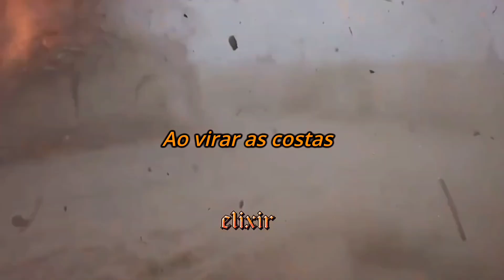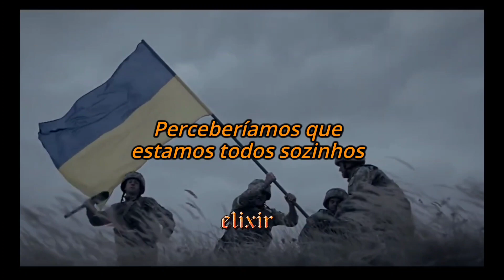Pink Floyd - On The Turning Away ( Legendado ) - Guerra na Ucrânia